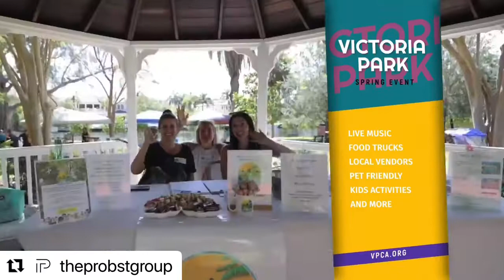VPCA Spring Fair 2022 w/ The Probst Group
Community is everything to us! Our team had the pleasure of co sponsoring this years VPCA Spring 🌸 Fair. Our principal and Victoria Park resident @meganprobst_compass worked closely with the planning committee to bring local vendors, delicious food trucks, family activities and industry leaders together for a fun filled day for the community. The sun ☀️ was shining and it was so special to meet family and friends together in our cherished Victoria Park. Enjoy this special video recap of the day and we hope to see you next year!
If you are thinking of making a move to or from Victoria Park, contact our team to guide you home.